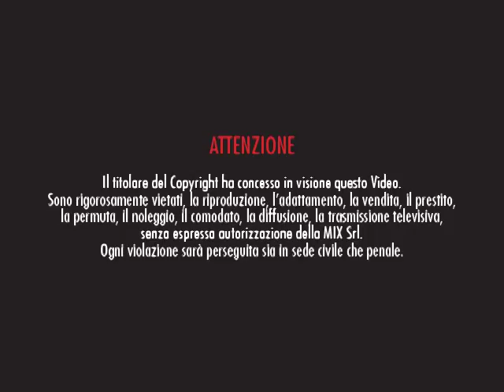Butterfly Valve MIX® SVA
Butterfly Valve